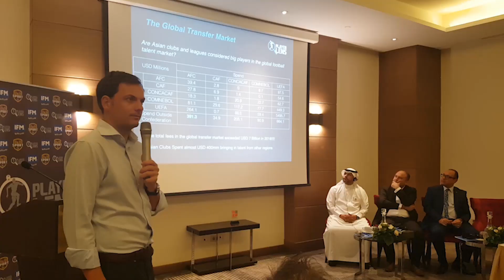Présentation de la plateforme Player LENS تقديم Player LENS لبيع اللاعبين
Présentation de la plateforme Player LENS
تقديم Player LENS لبيع اللاعبين